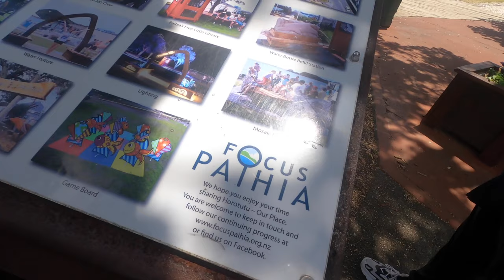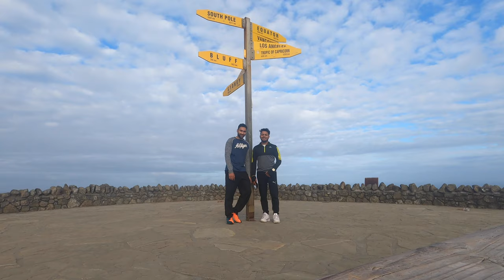ROAD TRIP Part 2 | Cape Reinga LIGHT HOUSE | Whangarei | Paihia | SAND DUNES | CAMPING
Check out part 1 too if you haven't already